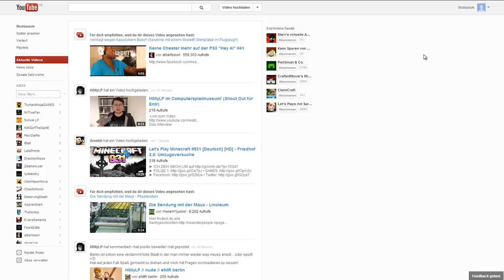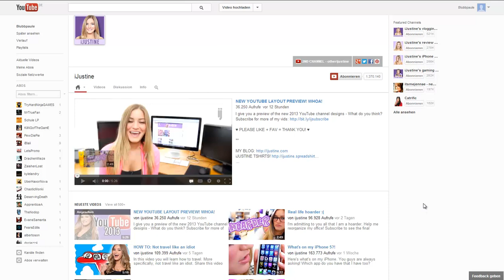DAS NEUE CHANNEL/KANAL LAYOUT!!! [Deutsch/HD] ... Let's Rage Part #02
- Schaut euch das an... :c
20 Likes für ein mieses Layout?

Keine lust hier was zu schreiben, Hab euch lieb ♥